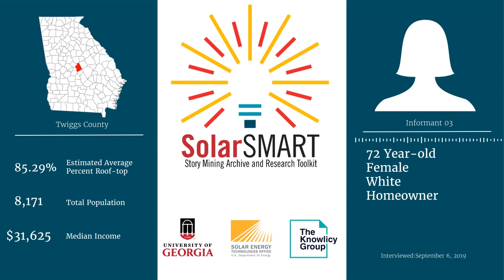SolarSMART Interview - SEA-TWIGGS-INF03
SolarSMART Interview conducted on 9/06/2019 with a 72 year old white female, homeowner from Twiggs County, Georgia.